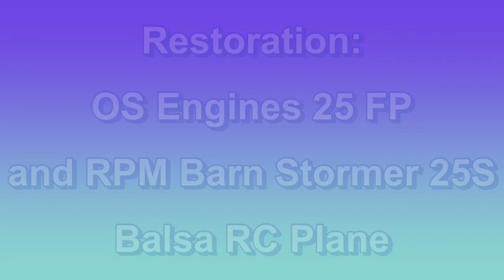Restored OS Max .10 FP and RC Plane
Quick video showing a few pictures of the restoration of a rc plane I built in the 1980s that was kept in a few garages over 30 years, collecting dust and suffering a little hangar rash. The OS Max (or OS Engines) .25 FP was a little seized up but I did not need to completely dismantle it.  I took the head and carburetor off and soaked it in lacquer thinner for a few days which loosened it up. I purchased a new tank because the original tank was left in the plane with fuel in it and over the years the fuel volatiles evaporated leaving just the oil in the tank and it was too much of a mess to try to use again. After a little work cleaning up the engine, I mounted it on a test stand and started it up easily! As for the plane, the only damage after 30 years was a few breaks on the wing. I pulled off the original blue Monokote, fixed a few broken ribs and spars, and then recovered it with white Monokote. I cleaned up the rest of the plane, remounted the engine, installed the new tank and new Futaba radio equipment. Then I took it to the airfield, and successfully flew the plane. I flew the plan for several months but sadly one day the wing ripped off and the plane crashed to the ground.  It was fun restoring the plane and it allowed me to return to the hobby after many years.

Unfortunately I crashed this plane a few months after I restored it. But I have no video of it.

I have been building, flying, crashing, modifying, and repairing radio control planes (RC Planes) for many years and enjoy sharing what I do with the radio control plane community, so I started RC Plane Tech channel for fun. I am not an expert, there are many different techniques to building radio control planes. A good way to learn about flying and building rc planes is to see what others are doing, that's what I do and that's why I like to share what I do. Have fun!